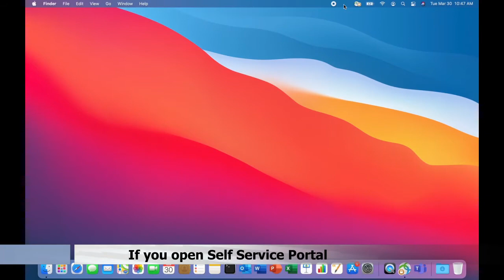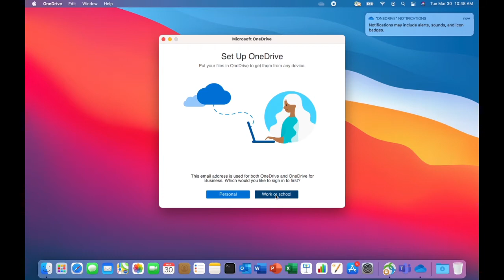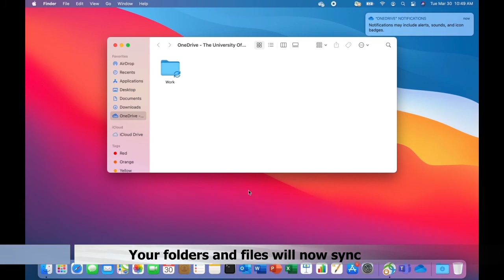Mac: Configure OneDrive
Setup OneDrive with your UBC account on a Mac (Intel or M1 chip). No need to install OneDrive for it's part of Office 2019. If you do not use Office 2019, install OneDrive using the Self Service Portal.

Music: Created by Carl Johansson with Magix's Music Maker using sound loops. Not for commercial use, and no copyright, trademark or other implied.